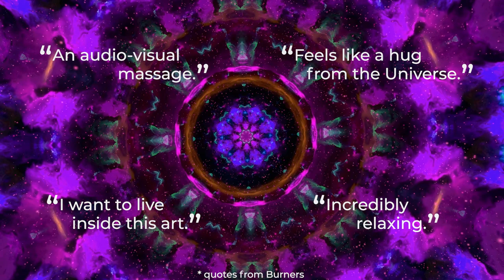Cosmic Flow: A Relaxing VR Experience Trailer - Available Now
Hey! I made an app!

Cosmic Flow is a relaxing visual experience, an audio-visual massage for the mind, a kaleidoscopic meditation. I developed Cosmic Flow as the first part in a series of VR experiences encouraging connection and personal expression. A relaxed mind is better able to understand and express itself. Cosmic Flow hopes to instill this feeling of relaxation so that, when the headset comes off, the feeling continues.